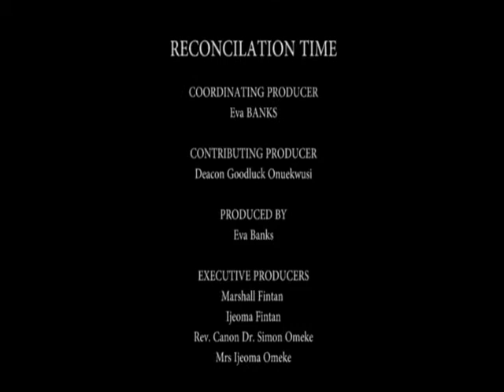Reconciliation Anglican Church episode 2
Message: The New Life In Christ